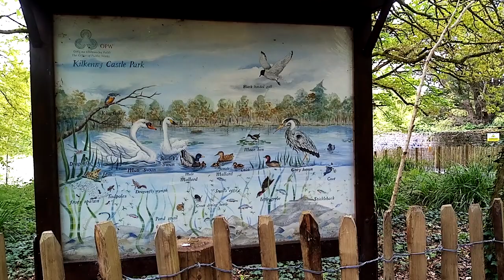Nature Sounds (relaxing bird sounds) the great Outdoors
Shelagh Donnelly